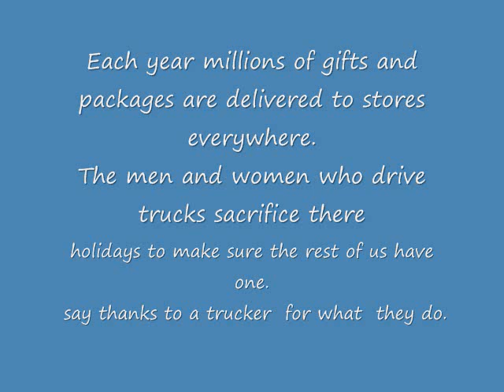Santa's Reindeer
A Christmas song written by singer sonwriter Terry Wooley.  If It weren't for truckers Santa's Reeindeer wouldn't fly.